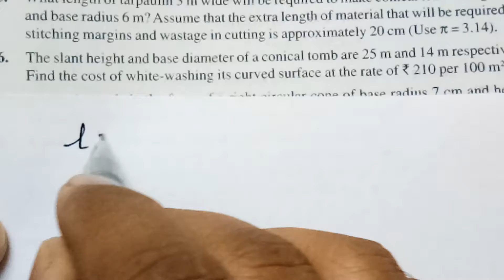the slant height & base diameter of conical tomb are 25m & 14m. find cost of white washing it's csa